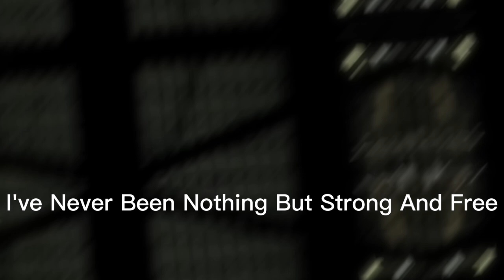Camp Cretaceous Season 4/5- SKILLET [TRIBUTE]